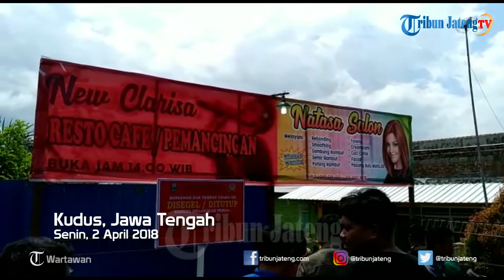Terungkap, Karaoke Berkedok Salon Kecantikan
Satpol PP Kudus menutup tempat karaoke berkedok salon kecantikan yang terletak di Desa Pasuruan Lor, Kecamatan Jati, Senin (2/4/2018). Penutupan karaoke bernama Clarisa itu diitandai dengan pemasangan papan betuliskan bahwa bangunan tersebut ditutup atau disegel. Kontan, segala bentuk aktivitas yang ada di bangunan tersebut tidak diperbolehkan. Di depan bangunan itu terdapat tulisan yang tidak menunjukkan sebagai tempat karaoke. Malah, keterangan di depan bangunan secara terang menunjukkan jika tempat itu sebagai salon kecantikan, kafe, dan pemancingan.